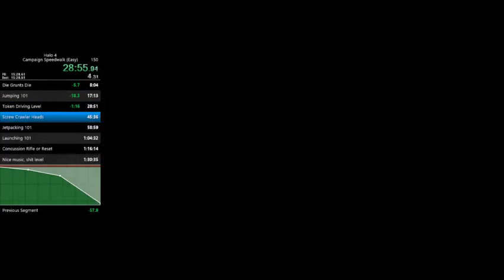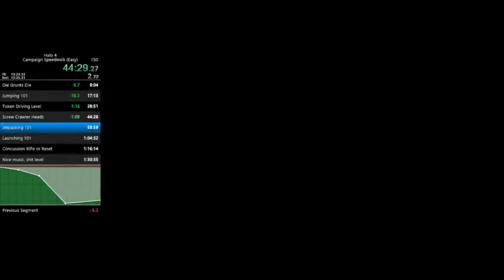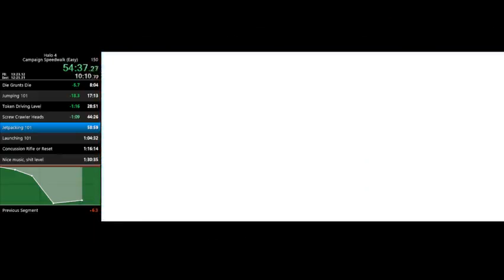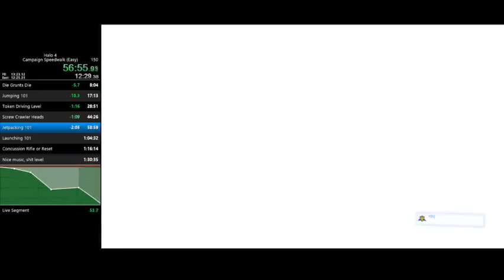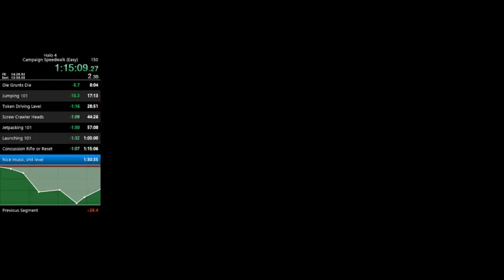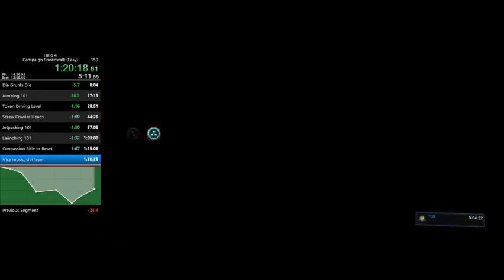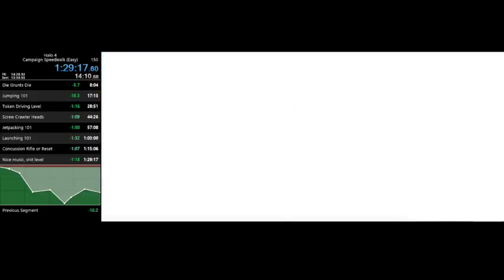Halo 4 easy speedrun 1:29:17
Bad, really bad run. But the sub 1:30 hoodoo is over.